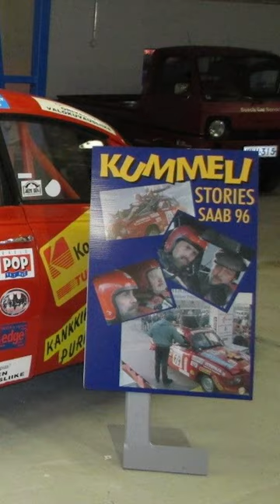Huutoklassikko — Kummeli Stories Saab 9-6.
kummeli saab on todellinen Huutokaupat.comin huutoklassikko. 🏆

🎸 Heikki Silvennoisen mukaan se on: ”hassu ajettava, etuvetoinen ja ylimaallinen ralliauto. Muotoilu on taivaallinen. Ohjaamossa ratti ja polkimet vinossa. Puoliautomaatti ja rattivaihteet. Täydellinen kilpalaite.”

Ei se mihinkään kulkenut Fordt Taunuksen padalla kulkenut, mutta ääntä lähti! 🚗

Seuraavasta huutokauppaklassikosta käydään piakkoin äänestys, joten laita tili seurantaan ja äänestä! Tai ehdota omaa ehdokasta huutokauppaklassikoksi kommenteissa. 🎯